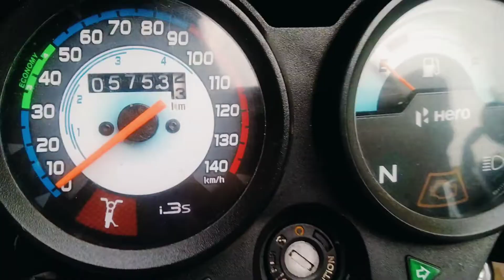Hero splender statuses new 👍🏻